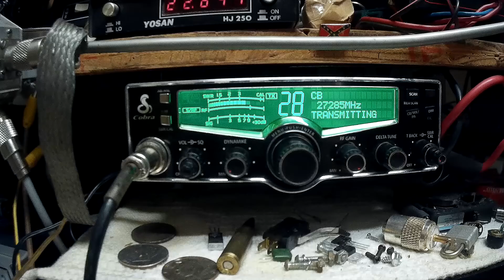Budweiser kid in mo. and Machoman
Budweiser kid in mo almost pegged me out. and Machoman